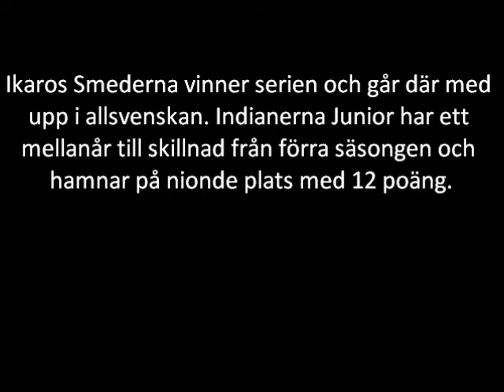KB Kumlabladet & Sunset Photo: Division 1: Indianerna Junior - Filbyterna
Indianerna Junior möter Filbyterna från Linköping i den uppskjutna matchen.